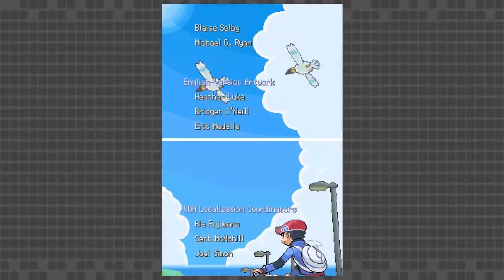Pokemon Platinum Blind N̶u̶z̶l̶o̶c̶k̶e̶ Episode 48: Another Try!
After failing our nuzlocke challenge, we return to the Elite Four for a good old regular run-through. Hope you guys enjoy!